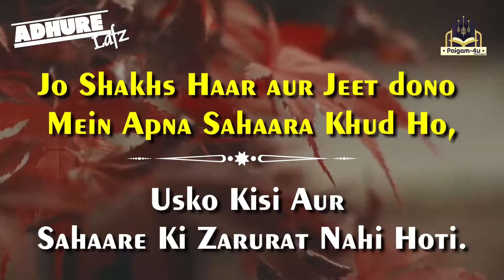#70 - Haar aur Jeet dono Mein Apna Sahaara Khud Ho | Adhure Lafz | Short Clip | Paigam4u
Join & Share With All Friends and Family Mermbers.
Jazakallah.